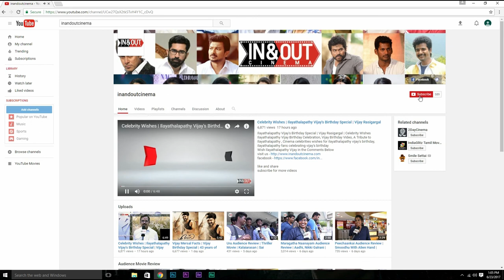Big Boss Controversy | True Story Finally Revealed | Kamal Haasan Opens Up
Targeted by a right-wing group that called for his arrest and a ban on the reality television show Bigg Boss Tamil for "obscenity", actor-filmmaker Kamal Haasan on Wednesday made it clear he wouldn't be cowed down by the attacks that he described as "rabble rousing" but also took a sharp jibe at his detractors. Mr. Haasan said the right-wing group was too late in demanding his arrest because he had already done intimate scenes in many movies.